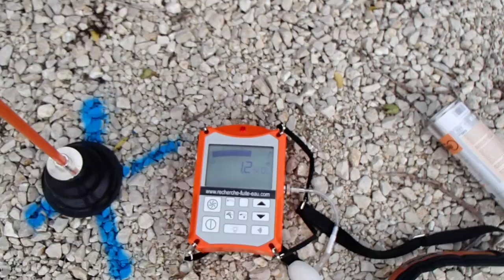FUITE D'EAU SOUS TERRE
33 Bordeaux